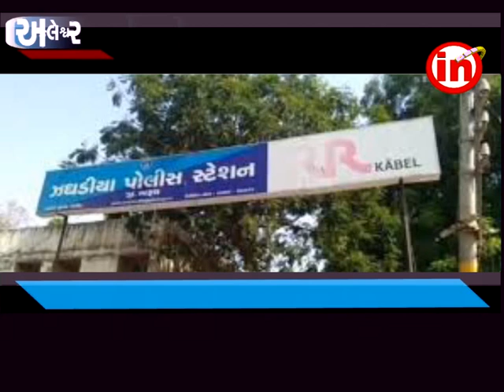ઝઘડિયા તાલુકાના ખરચી ગામે ઍક વર્ષ જૂના ઝઘડાની રીસ રાખી શેરડી નો પાક સળગાવી દીધો